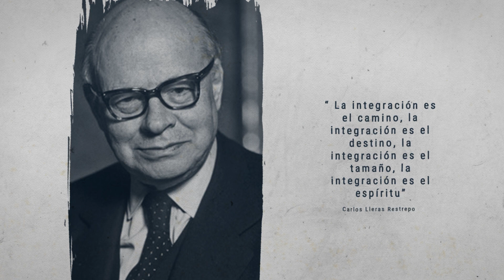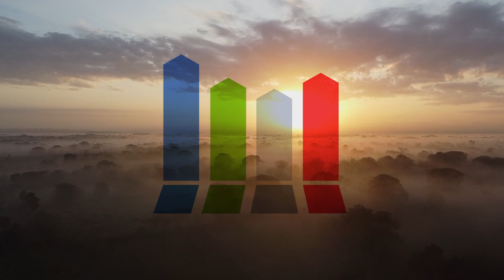CAF presenta su Estrategia País: Colombia 2023-2026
En Colombia, la nueva orientación estratégica de país plasmada en el Plan Nacional de Desarrollo 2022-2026 (PND 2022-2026) busca consolidar una agenda de crecimiento económico sostenible e inclusivo, mejorar la calidad de vida de los ciudadanos, reducir la pobreza y la desigualdad, fortalecer la institucionalidad y la participación ciudadana, y avanzar en la construcción de una sociedad más pacífica y reconciliada.

CAF, reconociendo estos retos y oportunidades, busca aportar valor agregado para contribuir y fomentar el crecimiento convergente e inclusivo, apuntando a la consecución de los Objetivos de Desarrollo Sostenible (ODS).